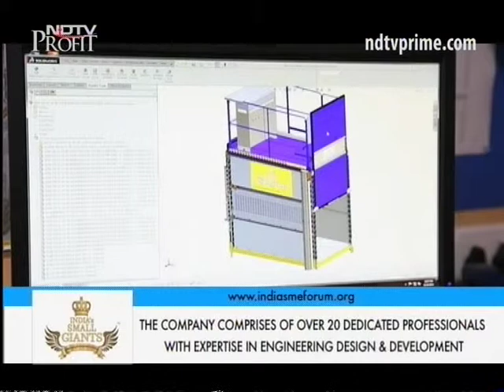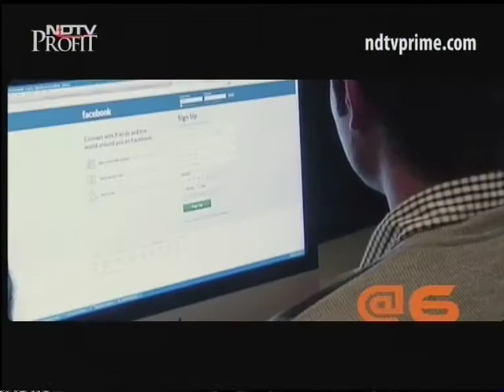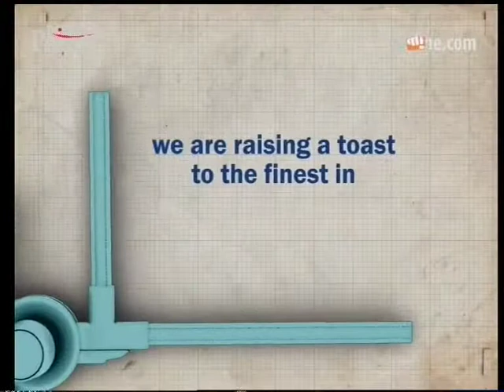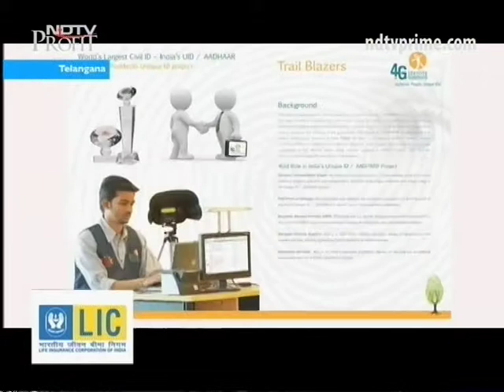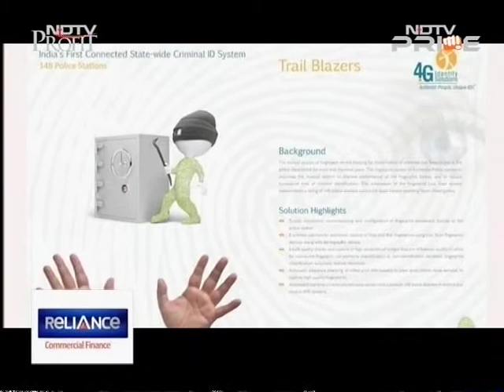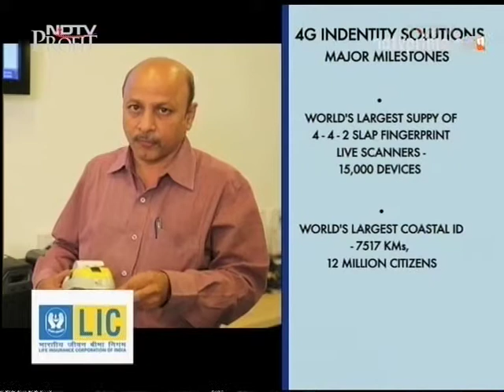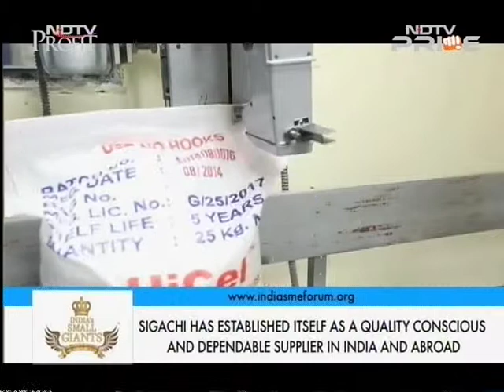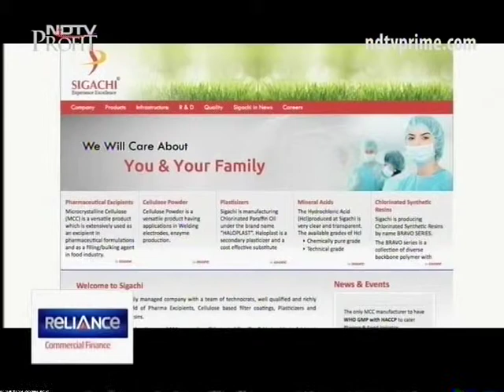India's SMALL GIANTS Episode 8 on NDTV Profit / Prime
Episode 8 INDIA's Small GIANTS on NDTV PROFIT - Every Saturday 12.30 hrs and Sunday 18.30 hrs